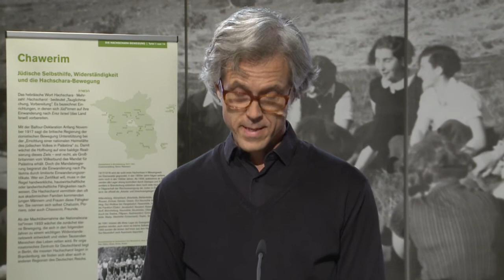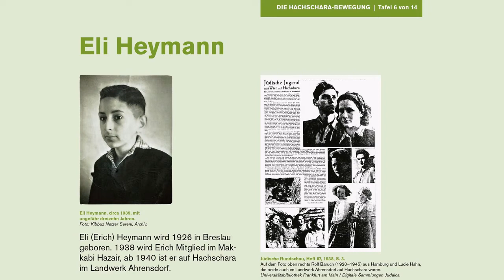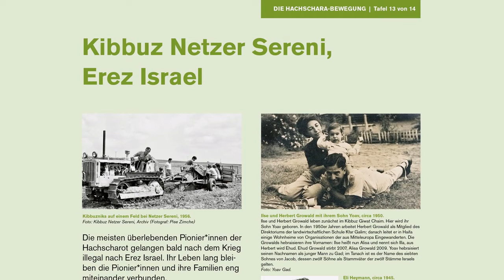Chawerim. Jüdische Selbsthilfe, Widerständigkeit und die Hachschara-Bewegung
Chawerim. Jüdische Selbsthilfe, Widerständigkeit
und die Hachschara-Bewegung

Donnerstag, 7. Oktober 2021, 19 Uhr
ALS LIVESTREAM
Eine Teilnahme vor Ort ist leider nicht möglich.